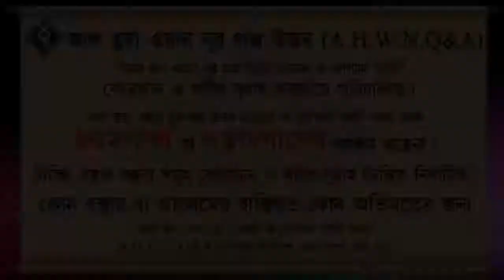আল্লাহ তা’য়ালার সবচেয়ে বড় মাখলুক কোনটি ᴴᴰ┇শাইখ মোহাম্মদ রাশীদ আহমদ